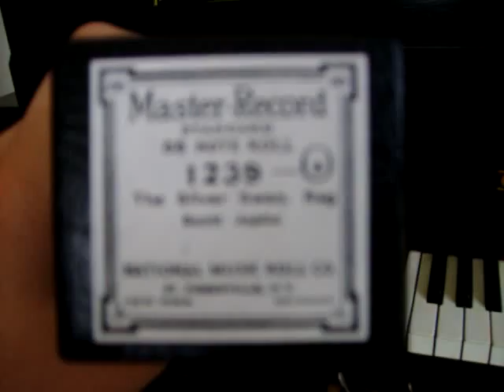Silver Swan Rag-played by Scott Joplin on a piano roll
its nice